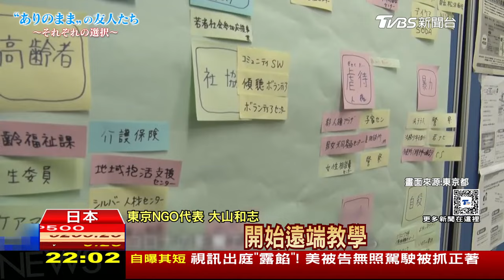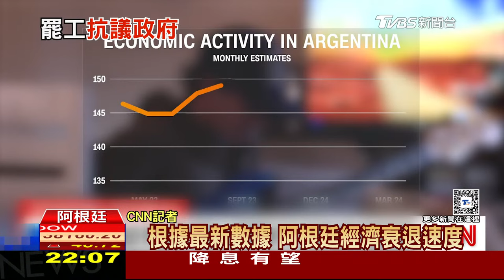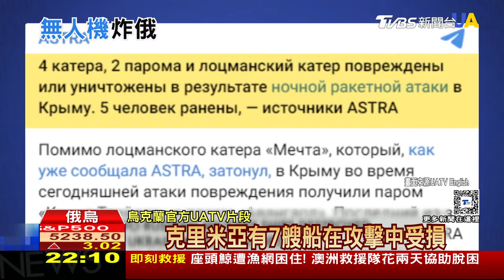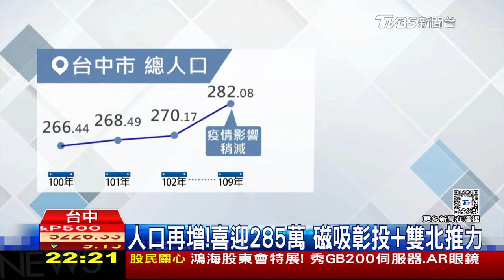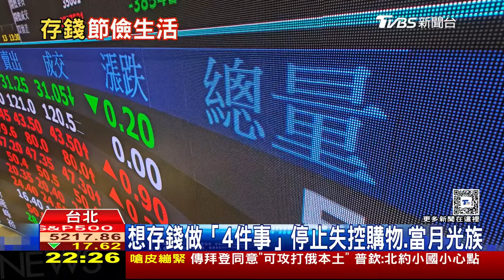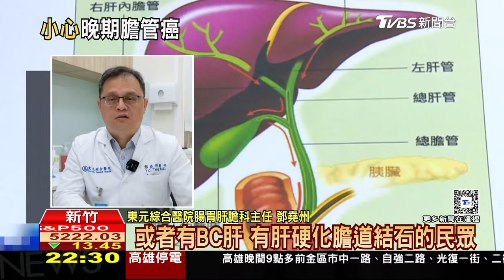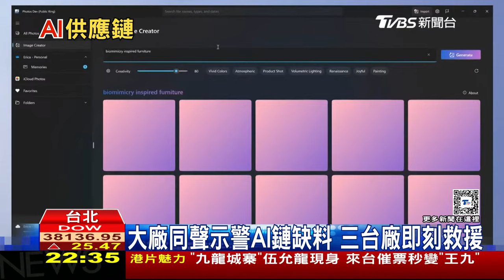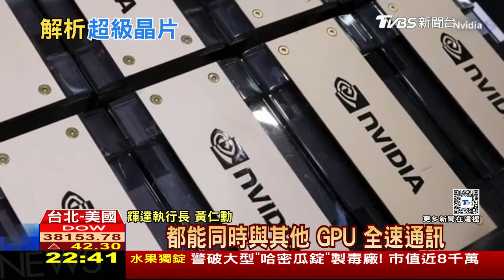烏軍中南戰線直擊 "蟄居族"全球蔓延【0531 十點不一樣LIVE】